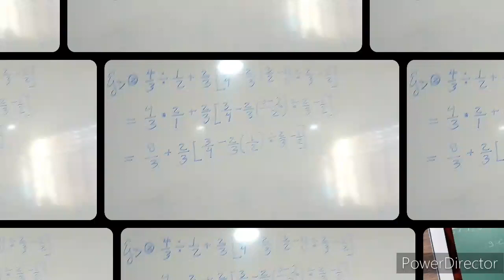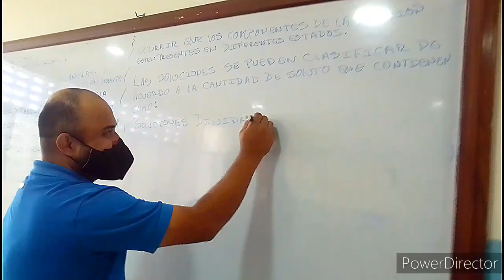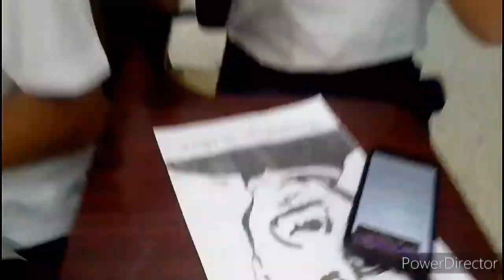Maestros CAS: Día del Maestro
Conmemoración al día del maestro, melodía que describe la realidad del contexto educativo a nivel mundial actual y el gran valor de la ardua labor de educar (tema musical producido por el Ministerio de Educación Nacional de la República de Colombia). Los estudiantes de quinto año de Media General sección "B" aplicaron la técnica de imagen invertida para retratar rostros de grandes maestros venezolanos: Simón Rodríguez, Andrés Bello, Luis Beltrán Prieto Figueroa, Arturo Uslar Pietri, Mariano Picón Salas, dichos retratos son exhibidos en una galería dentro del colegio y obsequiado a los profesores del CAS.